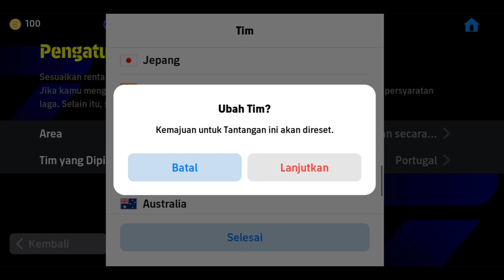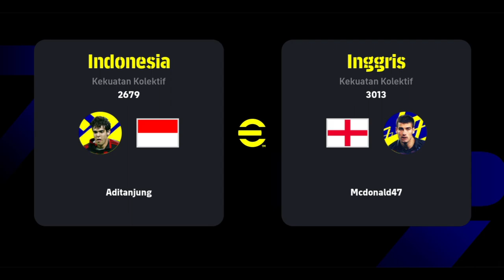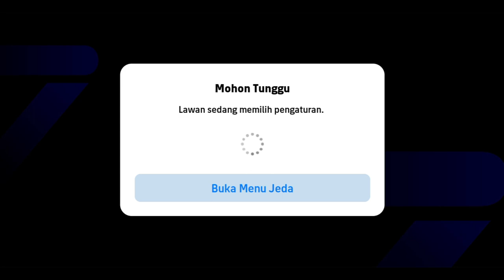Super Save NADEO & Gol D.Drajad Memaksa Inggris Hingga Adu pinalti || efootball 2024 mobile